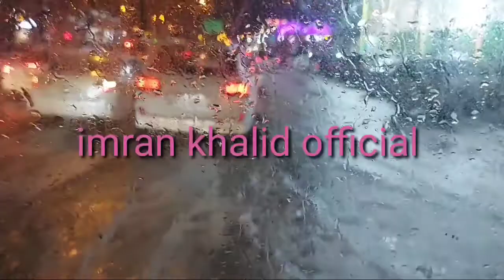Rain in Riyadh City | Saudi Arabia Breaking News | Rain In Saudi Arabia Riyadh by IMRAN KHALID